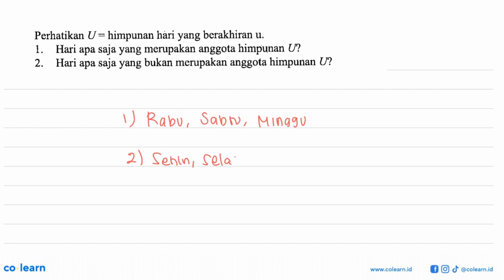Perhatikan U = himpunan hari yang berakhiran u. 1. Hari apa saja yang merupakan anggota himpunan...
Perhatikan U = himpunan hari yang berakhiran u.
1. Hari apa saja yang merupakan anggota himpunan U?
2. Hari apa saja yang bukan merupakan anggota himpunan U?

Topik atau Materi: Pengertian dan Keanggotaan Suatu Himpunan - HIMPUNAN - ALJABAR - Matematika Kelas 7 SMP - K-13 Revisi

00:00 : Bedah Soal
01:00 : Konsep, rumus dan pengertian Pengertian dan Keanggotaan Suatu Himpunan
01:18 : Langkah penyelesaian soal
-1:53 : Jawaban akhir
00:23 : Penutup